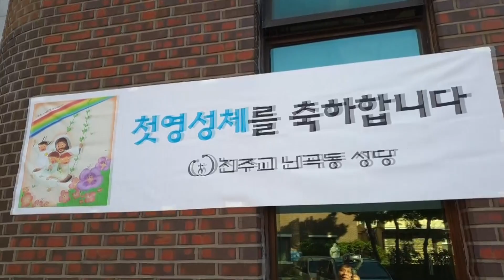2019년 난곡동성당_첫영성체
2019년 난곡동성당_첫영성체